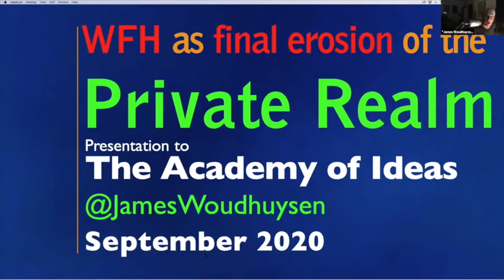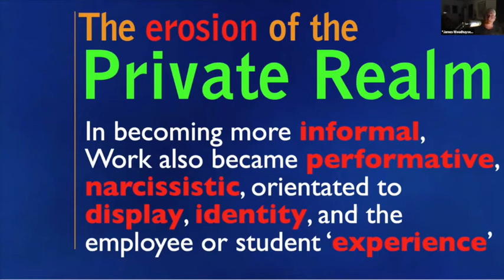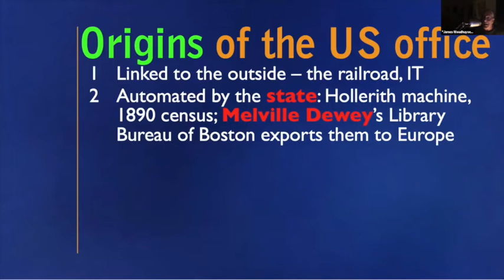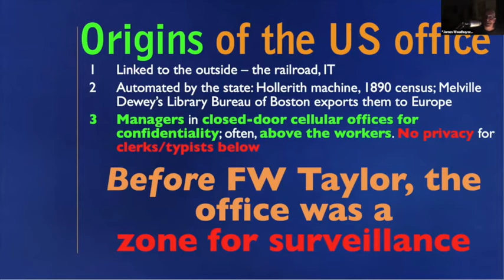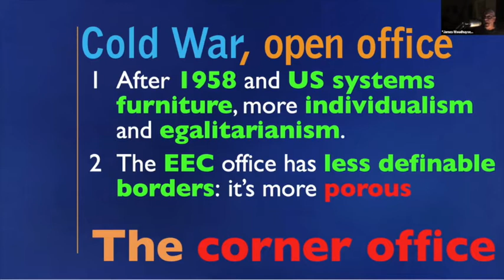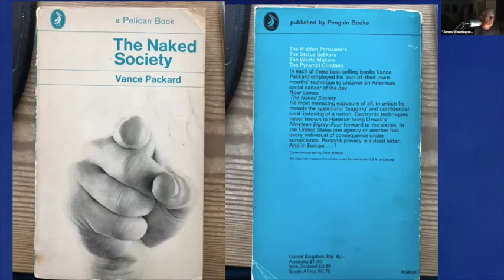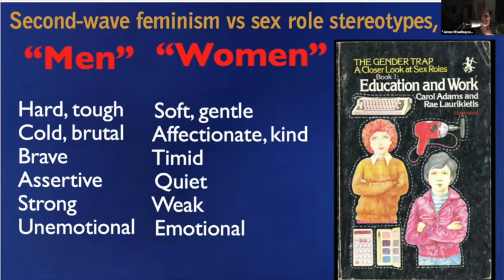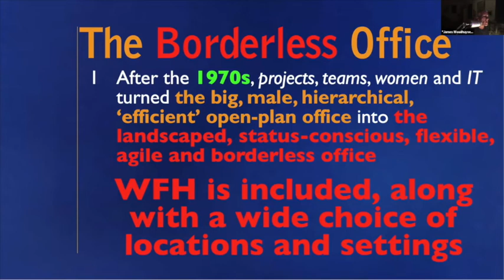Is working from home, working?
Beyond Covid, there are a number of arguments put forward in favour of WFH, from improving wellbeing to cutting down CO2 emissions. It certainly looks hip – as well as a bit Silicon Valley – to write off physical proximity as old-fashioned, and to greet a new regime that is mostly WFH as ‘inevitable’. But what of the wider consequences? Might not your job be shifted elsewhere, where work comes cheaper? What of the impact on high streets and the wider economy? Which of these changes are a consequence of the virus and which were coming anyway? Will they be a temporary arrangement to be abandoned with the passing of the pandemic or will they become a permanent fixture of the New Normal?

Adam Garrie, Para Mullan, James Woudhuysen, Dave Clements and Mo Lovatt discuss.

All Academy of Ideas online events are free - if you are in a position to be able to donate, we’d greatly appreciate your support